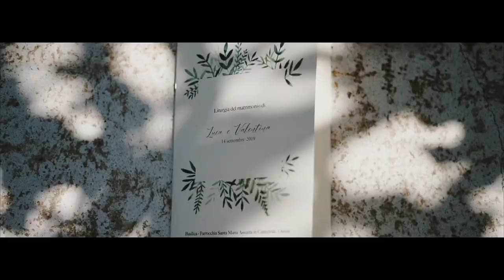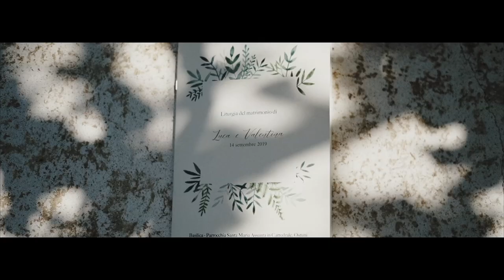Wedding in Masseria | Puglia | Luca & Valentina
Wedding in Masseria
a wedding teaser of Luca and Valentina
a story by Sergio Eblo

1st camera, editing and color: Sergio Eblo
2nd camera: Mattia Vadacca
Photographer: Matteo Lomonte
Wedding venue: Masseria Montenapoleone (Fasano BR)